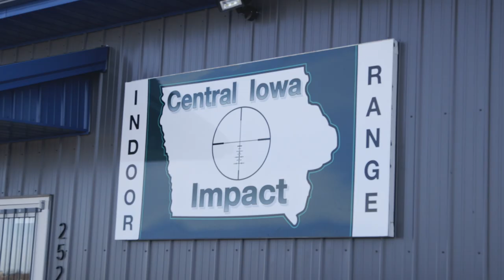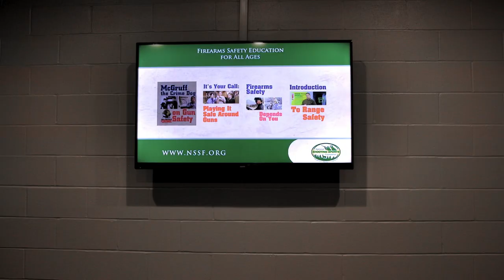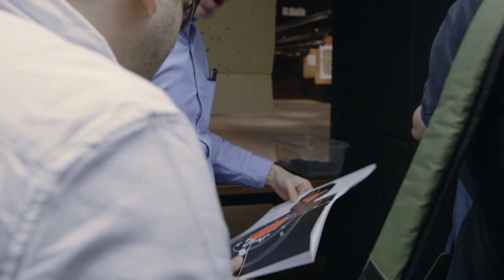Undecided: The Movie Part 2 (meeting Jen and Rog, Shooting guns with Rick Santorum)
A film starring The Good Liars, Jason Selvig and Davram Stiefler, with Jena Friedman and Aasif Mandvi.